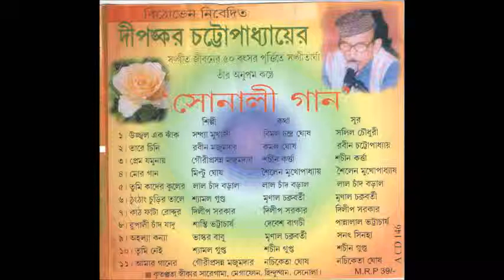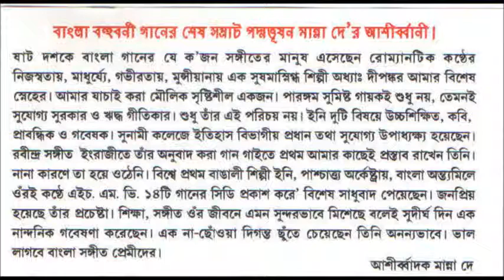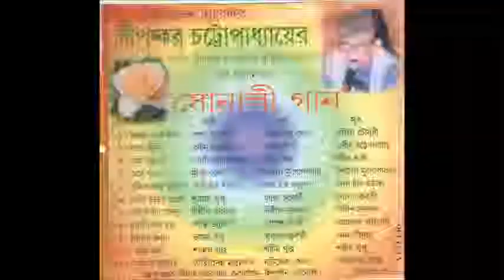Rupali Chand Jadu by Prof Dipankar Chattopadhyay Album Sonali Gaan